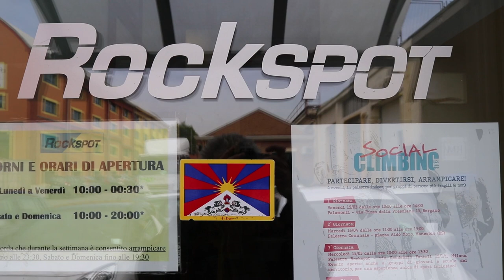Social Climbing - partecipare, divertirsi, arrampicare!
Mercoledì 15 maggio, nell’ambito della manifestazione SocialClimbing 2019, è stata organizzata una mattinata all’insegna dell’arrampicata per tutti, aprendo la palestra RockSpot a gruppi di persone con disabilità e non.

L’evento infatti è aperto anche a gruppi di giovani e scuole del territorio, per vivere insieme una esperienza unica di sport inclusivo: un’occasione speciale di crescita e confronto tra “diversi” ritrovandosi tutti uguali ad affrontare le difficoltà della parete verticale.